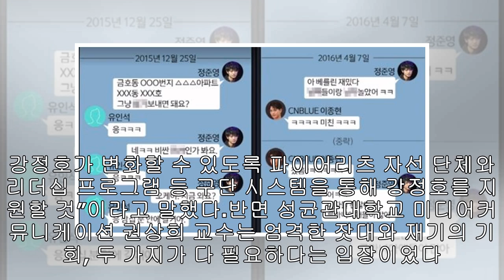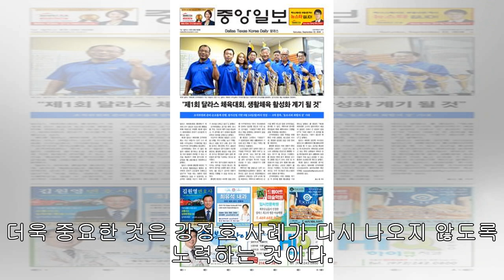강정호에게 향하는 시선…용서해야 하나 말아야 하나